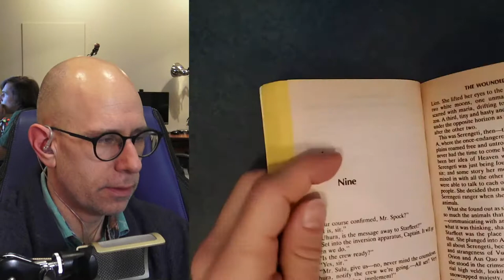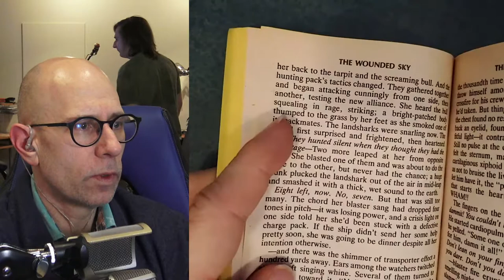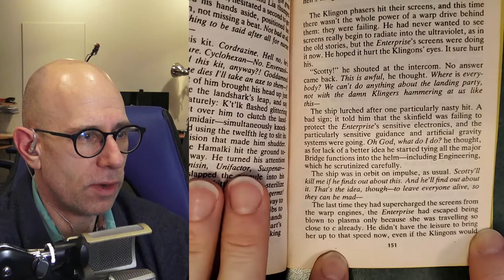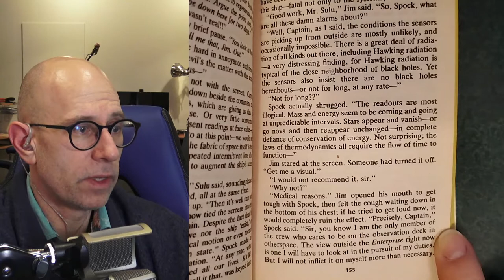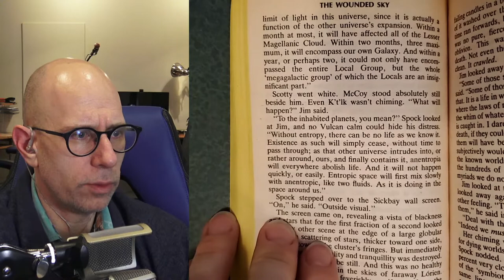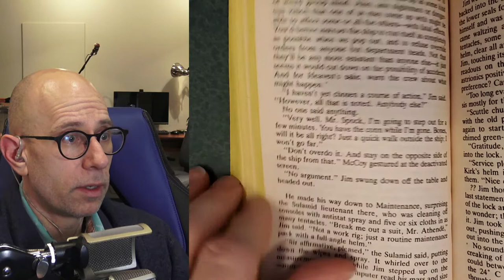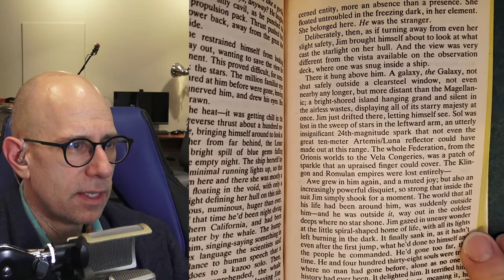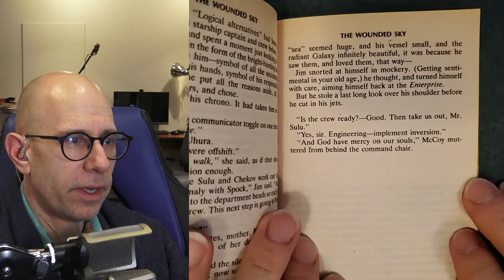The Wounded Sky - Chapter 9 & 10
A Star Trek Novel by Diane Duane (1983)